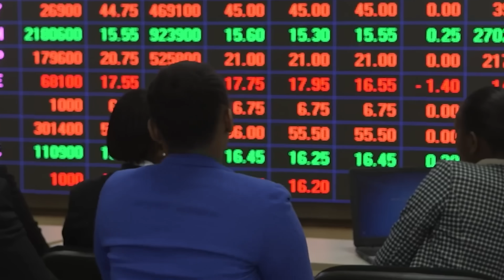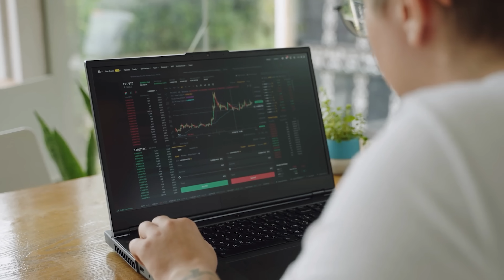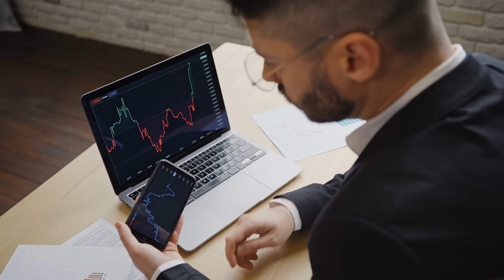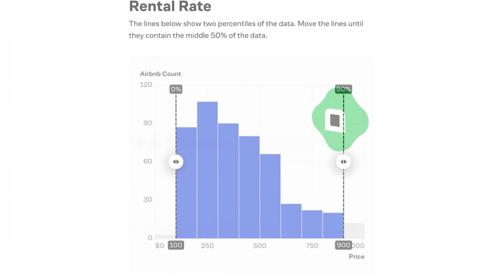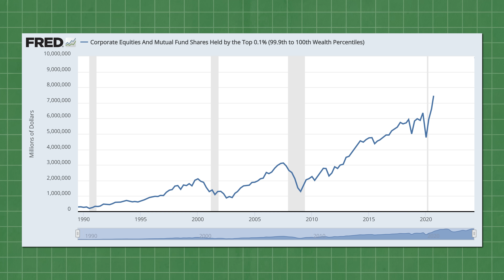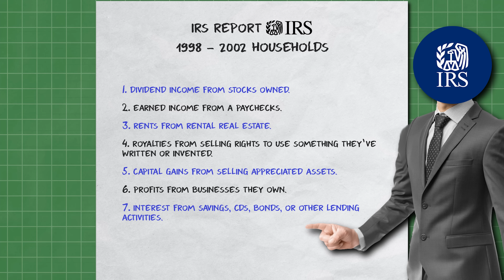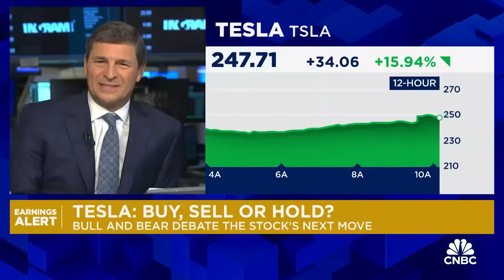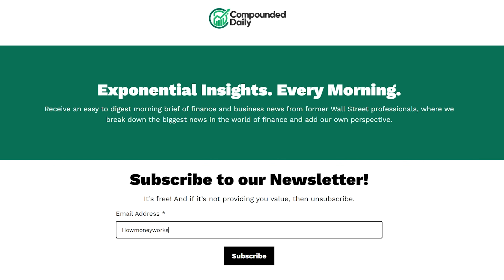You Are Not An Investor... But It's Important You THINK You Are...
Sign up for our FREE newsletter!

Edited By: Svibe Multimedia Studio

The collective value of all American publicly traded stocks is now over fifty-eight TRILLION dollars.

That’s more than a three times increase from just a decade ago, and American public stocks are now the second largest asset class in the world behind only Chinese real estate which has… not been performing as well…

These amazing returns coupled with new technology which makes getting into the market easier than ever before has mean that more Americans than EVER are stockowners benefiting from this strong market!

Investing is THE best tool for average people to build up wealth to fund some of their most important life goals like retirement, send their kids to college, or leaving some money behind for their children…

With more people than ever benefiting from the stock market it means what is good for investors is good for everybody!!!...

The only problem is… basically everything I have just said is complete bull…

You are NOT an investor… but it’s really important that you think you are…